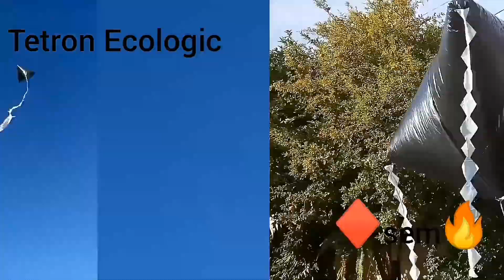De Plástico Balão Solar TETRON 2m Fita Rio do Peixe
Bem-vindo a mais um Balão Solar e ao meu canal de balões solares! Aqui você aprenderá a fazer um modelo ecológico de balão de ar quente sem fogo de plástico usando materiais simples como plástico, sacolas, sanito, papel de seda colorido, cola, fita adesiva e Ferro de Solda. Você também encontrará moldes e dicas para soltar, resgatar, soldar plástico e organizar festivais de balões, incluindo balão de São João, balão junino e outras variedades. Com minha orientação, você pode criar balões de ar quente em diferentes tamanhos e modelos que vou citar aqui; lapidado, modelado, truff, pião, careca, poti, bagda, golfier, caixa, almofada, tetron e muitos outros, e também o uso de bandeira, faixa, pipa e até paraquedas solar. Além disso, vamos discutir as melhores práticas de segurança e cuidados com o meio ambiente. Junte-se a mim nesta aventura emocionante de balões solares!